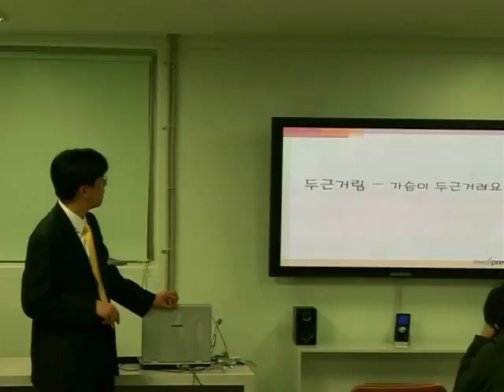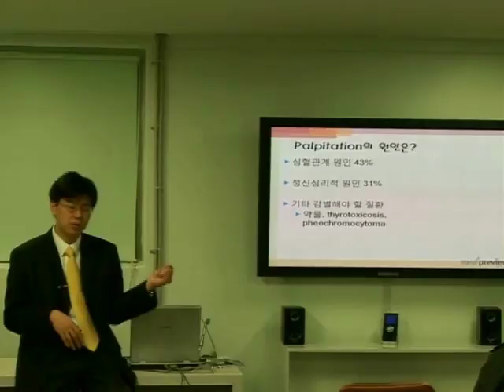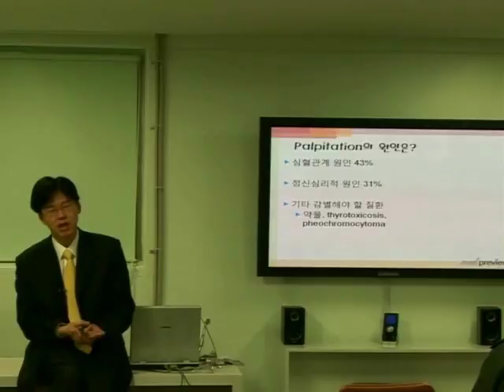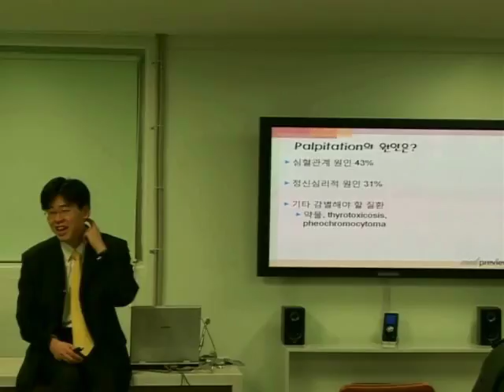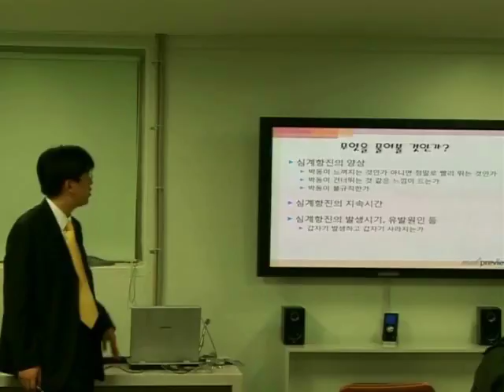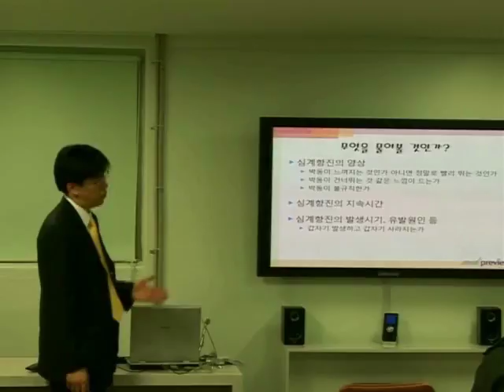내과CPX2 샘플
의사국시 실기시험 내과  준비자료 입니다.